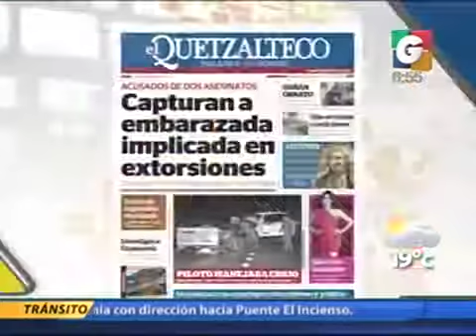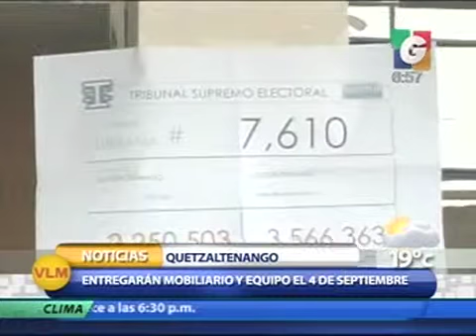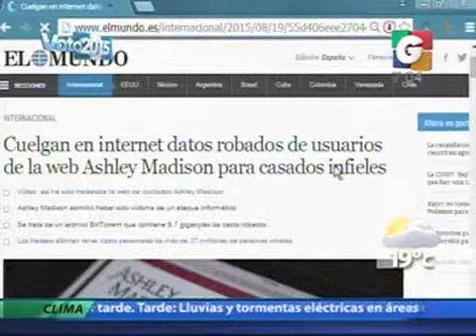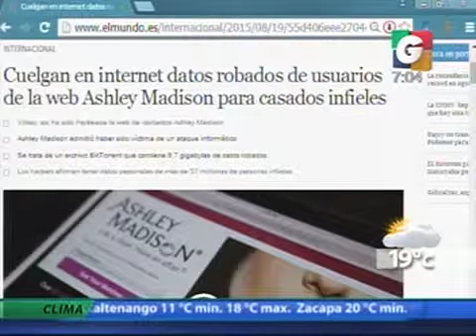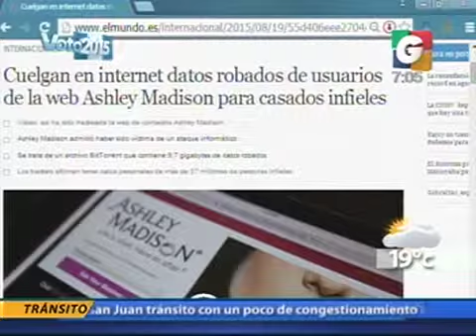Departamentales - En Vivo - En Tiempo Real - Internacionales